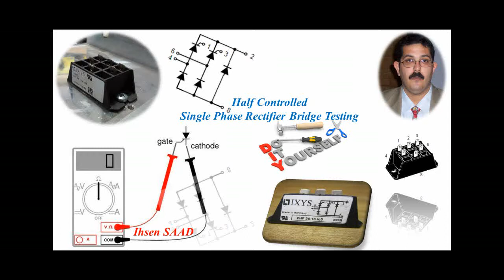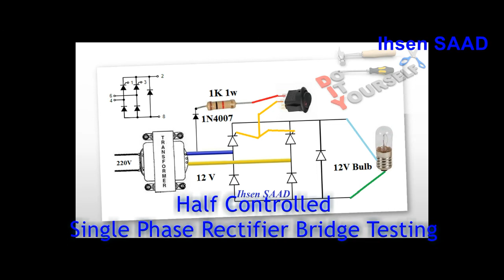Half Controlled Single Phase Rectifier Bridge Testing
This video is on the techniques for testing a half controlled bridge rectifier.